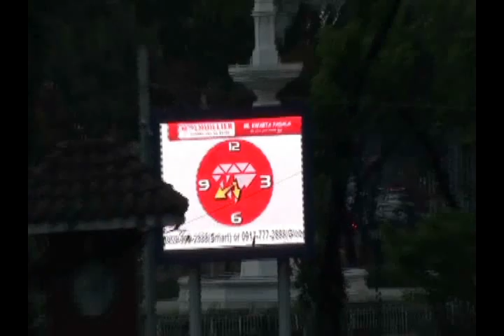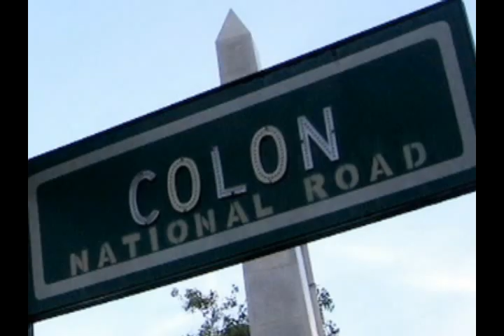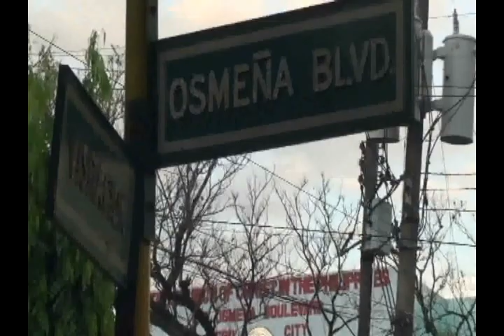Suroy-suroy by missing filemon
project for tv arts2

thank you to the owners of the pictures i copied from google. =)